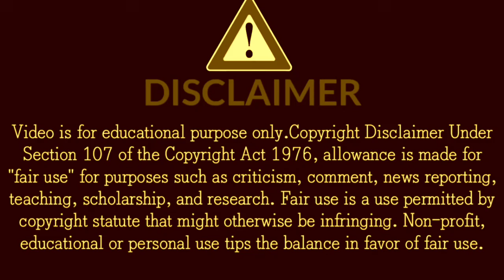1Minute Photo Edit | Snapseed New Style Photo Editing Tutorial Step by Step Edit Tech #213